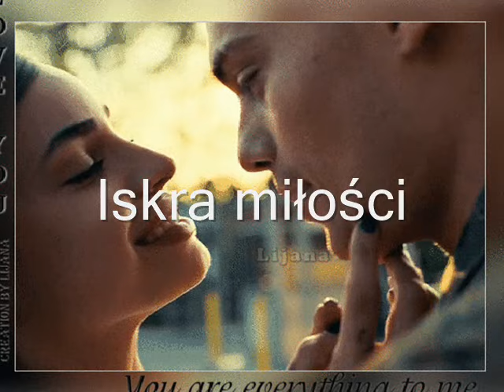💕Iskra miłości💖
W mroku nocy, gdy cisza trwa,
Iskra miłości w sercu gra.
Delikatna, jak pierwszy świt,
Rozpala duszę, daje żyć.
W spojrzeniu ciepłym, w dotyku dłoni,
W sercu cichym, co miłość chroni.
Iskra ta, choć mała, lecz silna,
Przez życie prowadzi, jak gwiazda pilna.
W chwilach radości, w smutku cieniu,
Iskra miłości trwa w milczeniu.
Nie gaśnie nigdy, choć czas przemija,
W sercu kochającym zawsze się rozwija.